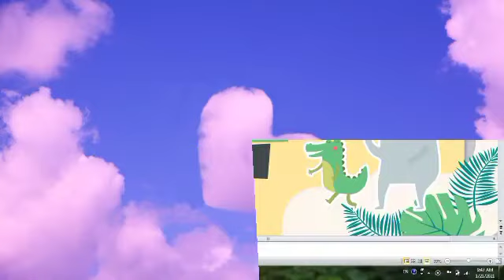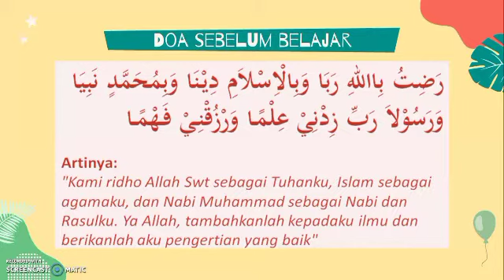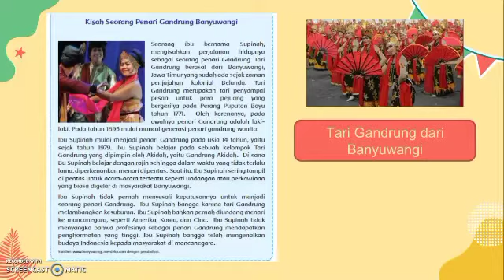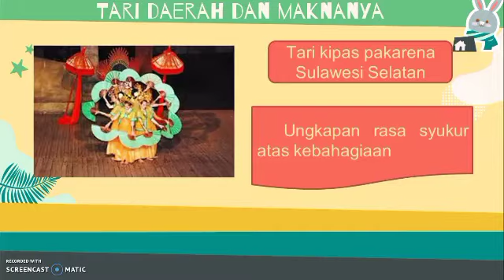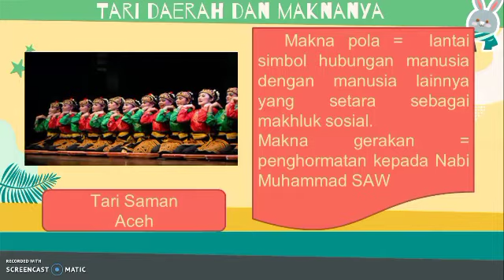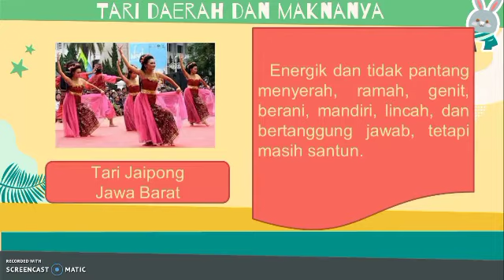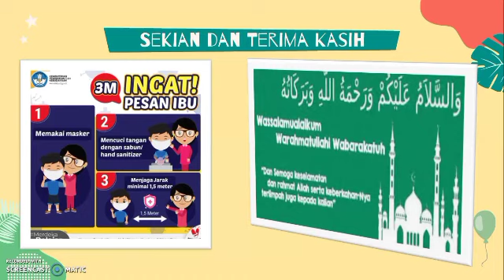Kelas 4 - Tema 6 SBdP - Tari (Senin 25 Januari 2021)